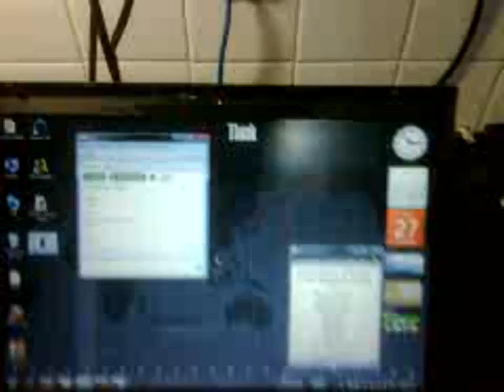ML 58609567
Video Migrado